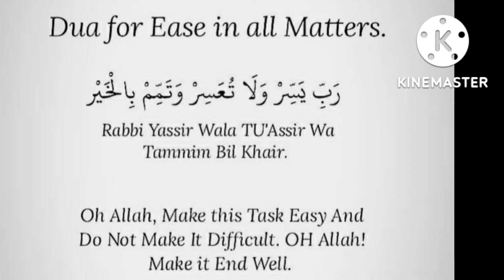सभी मामलों में आसानी के लिए दुआ@theguided8956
सभी मामलों में आसानी के लिए दुआ‎@THE GUIDE D89